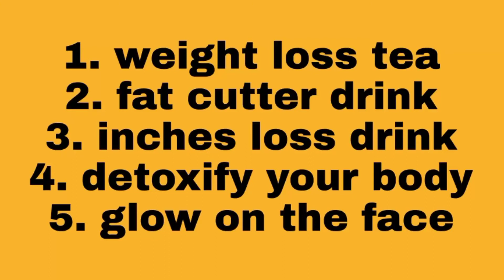Weight Lose Tea/Lose 5 kg 1 month/Tea For Weight Lose/ Black Tea/Lose Belly Fat |Herbal Tea